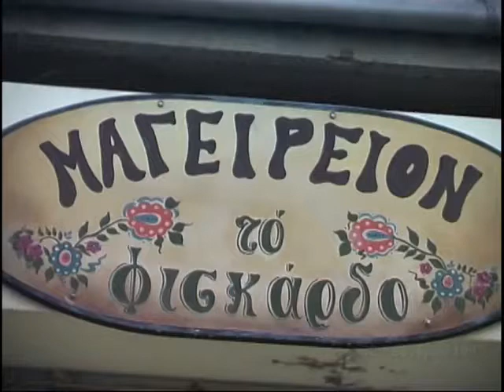Euro Channel - Night's Mission Φισκάρδο μαγειρείο 1 {16-1-2016}